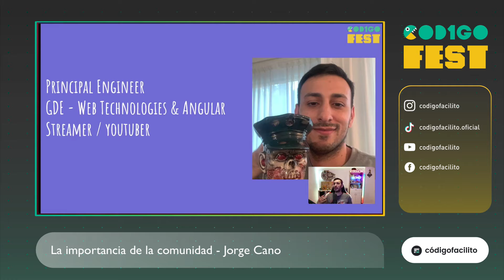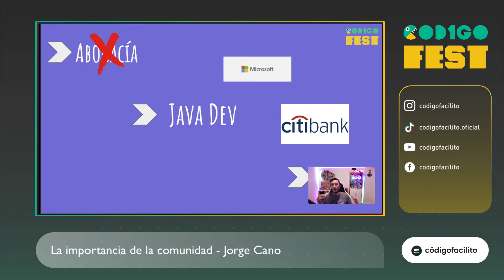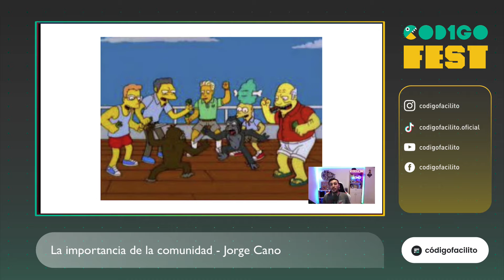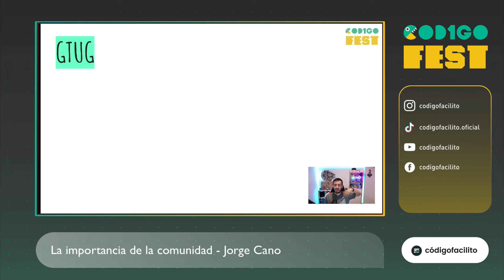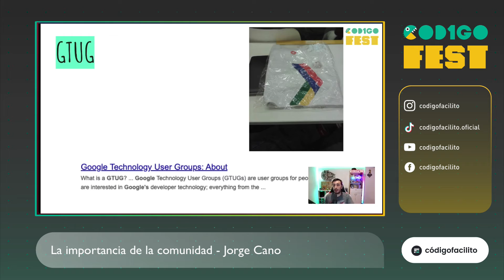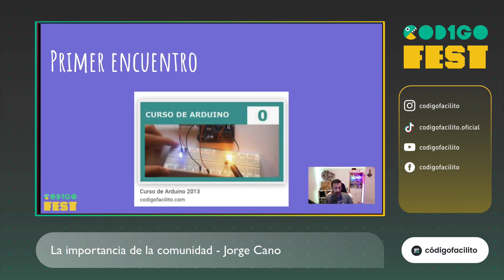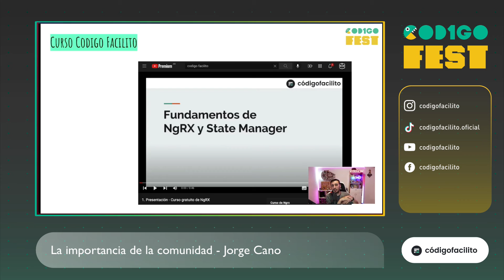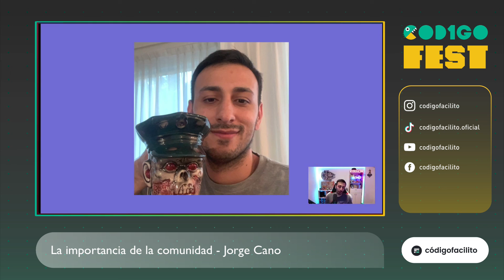La importancia de la comunidad -Jorge Cano